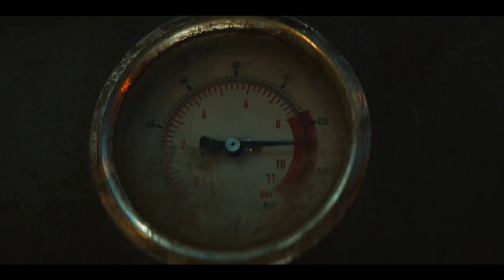Silo (trailer)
Silo.  Coming to Apple TV+ May 5th

In a ruined and toxic future, a community exists in a giant underground silo that plunges hundreds of stories deep; there, people live in a society full of regulations they believe are meant to protect them.

Starring Rebecca Ferguson, David Oyelowo, Tim Robbins, Rashida Jones, Iain Glen